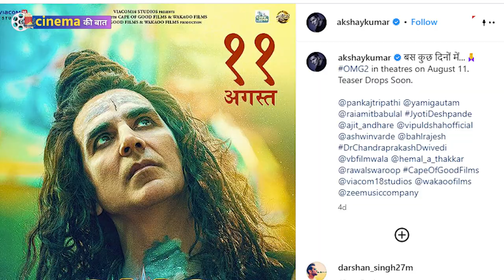फिल्मों को लेकर एक बार फिर सनी देओल और अक्षय कुमार आमने-सामने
Thanks🙏

Editor in Chief: Gaurav Chauhan
News Editor: Shailesh Jha
CEO: Divyanshu Kulshrestha